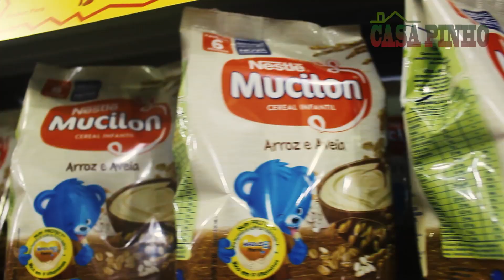CASA PINHO VT 02